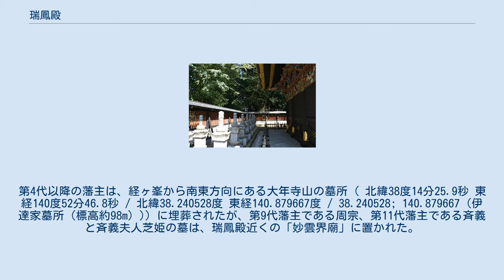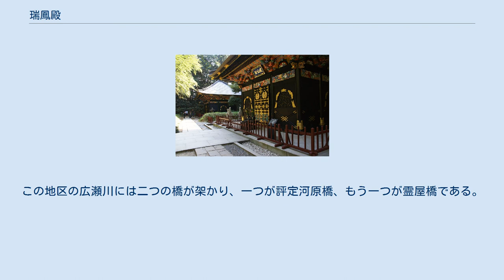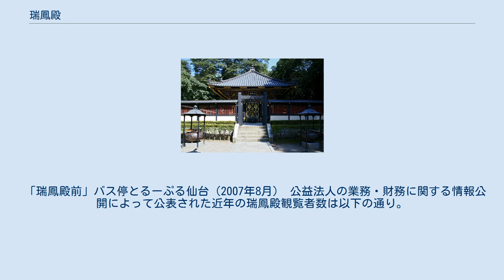瑞鳳殿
瑞鳳殿（ずいほうでん）は、宮城県仙台市青葉区霊屋下にある仙台藩祖伊達政宗の霊廟である。
広瀬川の蛇行部を挟んで、仙台城の本丸跡と向かい合う経ヶ峯に位置する。
元々あった建物は戦災で焼失したが、後に復元された。
 瑞鳳殿の周辺には伊達忠宗の霊廟である感仙殿（かんせんでん）、伊達綱宗の霊廟である善応殿（ぜんのうでん）、妙雲界廟（みょううんかいびょう）、御子様御廟（おこさまごびょう）といった伊達氏に関連する霊廟や付属施設があり、一帯が「経ヶ峯伊達家墓所」として仙台市指定史跡となっている。
また、瑞鳳寺が隣接する。
 瑞鳳殿の脇にある、殉死した家臣・陪臣の宝篋印塔 二代忠宗廟「感仙殿」 三代綱宗廟「善応殿」（写真左）と二代忠宗廟「感仙殿」（写真右） 瑞鳳殿資料館 仙台藩初代藩主の伊達政宗は、生前ホトトギスの初音を聞き遺骸を経ヶ峯に葬るよう遺言し、1636年（寛永13年）に没した。
政宗の後を継いだ第2代藩主の忠宗は政宗の遺言に従い、翌1637年（寛永14年）10月、政宗の御霊屋（おたまや、霊廟）を経ヶ峯の東部に建立して「瑞鳳殿」と命名した。
瑞鳳殿は、本殿、拝殿、唐門、御供所、涅槃門からなり、桃山文化の華麗な建築を誇った。
また瑞鳳殿は仙台城本丸を向くように西向きで造られた。
瑞鳳殿の建築には、総奉行として奥山大学常吉、大工として米野内蔵助近吉、山内四郎兵衛貞次、装飾担当として絵師の狩野定良、中村清六常長らが関わった。
同年、瑞鳳殿の隣接地に政宗の菩提寺として「瑞鳳寺」（ 北緯38度15分5.4秒 東経140度51分59.9秒 / 北緯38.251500度 東経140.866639度 / 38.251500; 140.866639 (瑞鳳寺（標高約43m）)）が創建され、仙台藩領内の平泉の毛越寺より遷された釈迦三尊像が本尊となった。
 その後、第2代藩主の忠宗を祀る「感仙殿」、および第3代藩主である綱宗の「善応殿」が共に経ヶ峯の西部に建立された。
両者は瑞鳳殿と相対するように東向きで造られた。
第4代以降の藩主は、経ヶ峯から南東方向にある大年寺山の墓所（ 北緯38度14分25.9秒 東経140度52分46.8秒 / 北緯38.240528度 東経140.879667度 / 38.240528; 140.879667 (伊達家墓所（標高約98m）)）に埋葬されたが、第9代藩主である周宗、第11代藩主である斉義と斉義夫人芝姫の墓は、瑞鳳殿近くの「妙雲界廟」に置かれた。
 1931年（昭和6年）に瑞鳳殿は国宝に指定されたが、第二次世界大戦末期の1945年（昭和20年）7月10日にアメリカ軍による戦略爆撃（仙台空襲）によって、瑞鳳殿、感仙殿、善応殿はすべて焼失した。
 戦中や戦後の仙台では、空襲による樹木の焼失に加え、食料不足、エネルギー不足、住宅不足から市街地周囲の森林が伐採され、薪、炭や木造住宅資材にされたり、開拓して農地や住宅地へ転用されたりする例が多くみられた。
仙台市は歴史的建造物が焼失したものの樹木の伐採は逃れた経ヶ峯の保存を期し、1951年（昭和26年）から1952年（昭和27年）にかけて、買収および寄付により瑞鳳殿一帯の所有権を伊達家から得た。
それからしばらく整備などは行われなかったが、政宗生誕400周年に当たる昭和40年代になると、瑞鳳殿再建の機運が高まった。
 埋れ木細工の材料採取や木桶風呂（鉄砲風呂）の燃料採掘のため、経ヶ峯を含む青葉山段丘では幕末から亜炭坑道が発達したため、瑞鳳殿址でも至る所が陥没する鉱害が発生していた。
そのため、臨時石炭鉱害復旧法に基き、1969年（昭和44年）から1971年（昭和46年）にかけて瑞鳳殿址の地盤安定化工事が施工された。
また、瑞鳳殿再建工事に先立ち、経ヶ峯は「霊屋風致地区」および「霊屋保存緑地」に指定された。
 1971年（昭和46年）に再建準備会が立ち上げられ、1973年（昭和48年）に再建期成会が結成された。
1974年（昭和49年）に再建の起工式が行われ、併せて瑞鳳殿址の発掘調査が行われ、政宗の遺骨や副葬品などが出土した。
1979年（昭和54年）に瑞鳳殿の本殿、拝殿、涅槃門、御供所が竣工し、1980年（昭和55年）に御供所が瑞鳳殿資料館として開館した。
1984年（昭和59年）には感仙殿および善応殿が再建され、翌年に再建落成式...